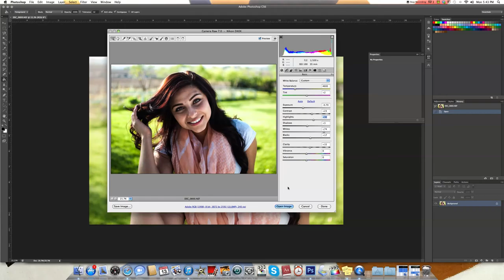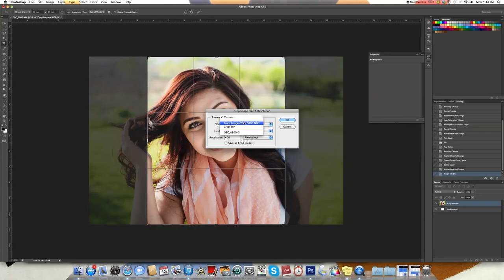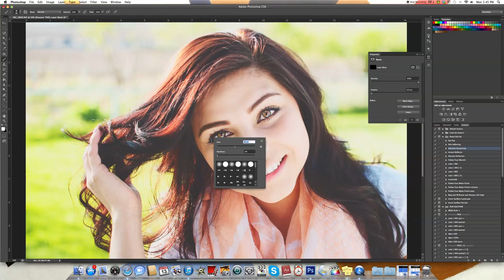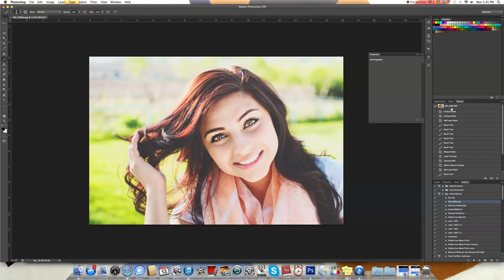Jose Garcia Working With Photoshop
A quick video on me using Photoshop for my high school  Senior Project.